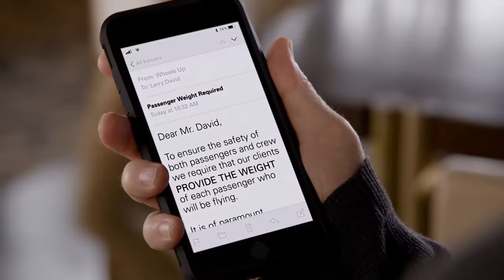Curb Your Enthusiasm: Disrespecting the Captain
From Season 10, Episode 4 - You're Not Going to Get Me to Say Anything Bad About Mickey

I'm watching this in pieces as I upload it so I have not seen the end yet. My prediction: Jeff says something bad about Mickey.